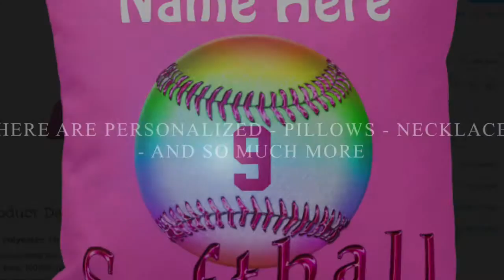Personalized Softball Gifts for Girls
Cute Unique Softball Gifts for Girls with traditional yellow softball and cute multicolored Softball Team gifts, Softball Bedroom Decor and More.

100% Zazzle Love it Guarantee.  A+ Better Business Bureau BBB Rating. If you don't LOVE your personalized softball gifts, you can return it.

Personalized Gifts for Softball Players.  Your NAME, NUMBER or Your Text or just delete it.  Hundreds of unique cute softball gifts. (Call Zazzle Designer Linda to Customize Your Softball Gifts for Girls with your Photo and Text

Personalized Softball Gifts for Girls.  Personalized Softball Gifts for Girls, Coaches Teams and Players. Cheap Softball Gifts for Teams Under $4.00 or less. Type Players NAME and Jersey NUMBER into Text Box Templates. Zazzle has the most amazing vibrant printing process and quality gifts.

Little Linda Pinda Designs Cool Softball Necklaces, Softball Pillows, Watches, Shirts and so much More. Softball Bedroom Decor has been really popular too and will be great Softball Christmas Gifts for Players and Fans.

Softball stitches have an almost glass like beveled look in various colors too.

I love how the Multicolored and Yellow Softballs look with the beveled almost 3D looking Thread Laces some in Red and some in Pink and even Turquoise. I can make all of these girls softball gifts in ANY color.

This was my first movie trailer video.  Bear with the cropped images. Lots of Cheap Softball Gifts for Girls Team and Coaches.

Call me, Linda, to make any CHANGES to ANY of my customizable gifts for girls, boys, men, women, babies and pets.

Hundreds of softball team gifts and ideas for softball goodie bags and party.

CALL Linda to make Changes and for Help and Special Order Requests at no extra charge: Free softball gifts design service on any of Zazzle's customizable softball presents:

Thanks so much for shopping with
Little Linda Pinda Designs
Pro Designer/Associate

Call for Free Custom Design Service by Designer Little Linda Pinda Designs on Quality and Vibrantly Printed Zazzle Products.  All of my designs can be changed to your team colors, text templates, by you or by me, Little LInda Pinda Designs: